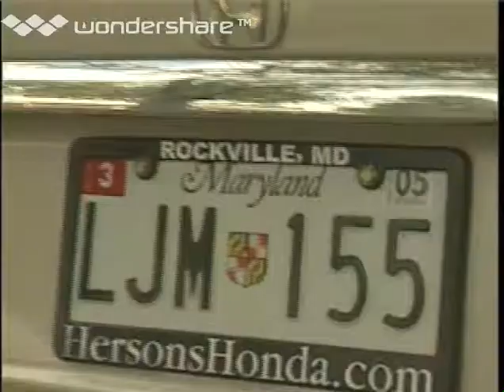"Blah, Blah, Blah" Episode 49